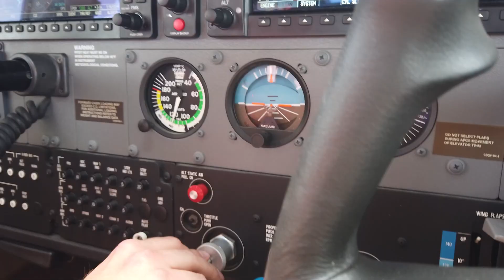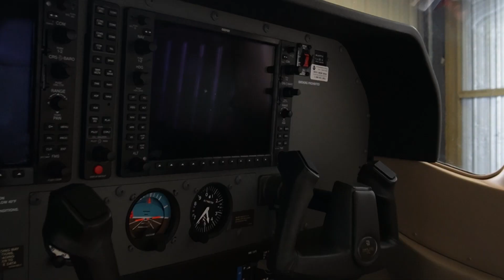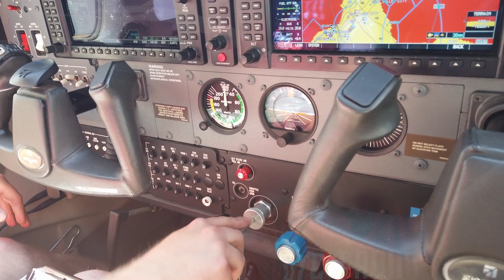Inspiring Story's: Private Pilot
This is Jadens Story about his skills when it comes to being a Private Pilot. We interviewed him and ask about his experience when it comes to flying planes. It's super incredible to see peoples story's just like Jaden's. Thanks again to Jaden for having us out and letting us know of his story.